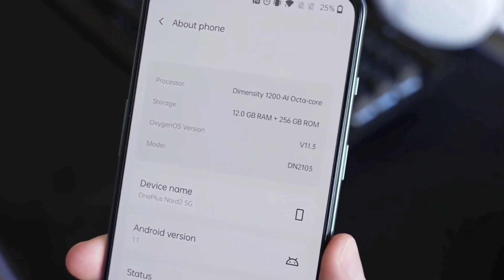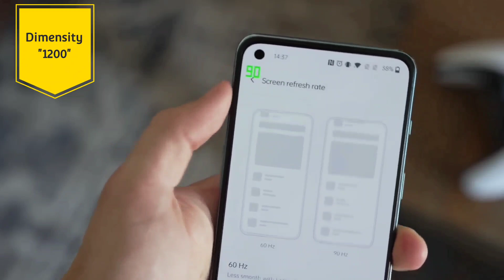OnePlus Nord 2 Pubg Test 90 FPS - High Graphics Test.🔥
toh hey Guy's kaise ho app sub, toh Guy's ajj ki es Video me ham OnePlus Nord 2 mein PUBG/BGMI mein 90 FPS ko Test karnge, or dekhnge ki hame esme 90 FPS mein kya Performance dekhne ko milti hai. toh agar ham eske Processor ki bath kare toh hame esme MediaTek Dimensity 1200 ka Processor dekhne ke liye mill jata hai. toh dusri taraf agar ham eski Battery ki bath kare toh esme hame 4500mAh ki Battery dekhne ko mill jati hai, jo ki 65w ki Fast Charging ko support karta hai.

★ Tools:-
1. Oneplus Nord 2
2. Oneplus Nord 2 Unboxing
3. Oneplus Nord 2 Pubg
4. Oneplus Nord 2 Pubg Test
5. Oneplus Nord 2 5g Pubg Test
6. Oneplus Nord 2 Pubg Mobile
7. Oneplus Nord 2 Pubg Graphics
8. Oneplus Nord 2 Pubg Graphics Test
9. Oneplus Nord 2 Pubg Test Graphics
10. Oneplus Nord 2 Pubg FPS Test
11. Oneplus Nord 2 Pubg Test FPS
12. Oneplus Nord 2 Pubg Test FPS Meter
13. Oneplus Nord 2 Pubg 60 FPS
14. Oneplus Nord 2 Pubg 60 FPS Test
15. Oneplus Nord 2 Pubg Test 60 FPS
16. Oneplus Nord 2 Pubg 90 FPS
17. Oneplus Nord 2 Pubg 90 FPS Test
18. Oneplus Nord 2 Pubg Test 90 FPS
19. Oneplus Nord 2 Pubg Gameplay
20. Oneplus Nord 2 Pubg Gameplay Video
21. Oneplus Nord 2 Pubg Gaming Test
22. Oneplus Nord 2 Pubg Gyro Test
23. Oneplus Nord 2 Pubg Test in Hindi
24. Oneplus Nord 2 BGMI Test
25. Oneplus Nord 2 BGMI Graphics Test
26. Oneplus Nord 2 BGMI Gameplay
27. Oneplus Nord 2 BGMI FPS Test
28. Oneplus Nord 2 BGMI 90 FPS
29. Oneplus Nord 2 BGMI 90 FPS Test
30. Oneplus Nord 2 BGMI Test 90 FPS
31. Oneplus Nord 2 BGMI Gaming Test
32. Oneplus Nord 2 BGMI Sensitivity
33. Oneplus Nord 2 BGMI Gyro Test
34. Oneplus Nord 2 Gaming Review

"Bala Ji" 🕉